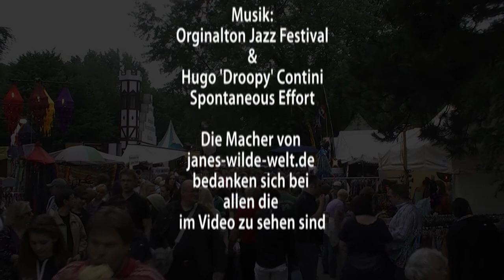Jane von janes-wilde-welt.de besuchte das 40ste Moerser NEW Jazz Festival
Jane von janes-wilde-welt.de besuchte zu Pfingsten 2011 das Moerser NEW Jazz Festival, welches jählich seit 1972 im Moerser Schlosspark statt findet. Ein Meer von Zelten, viele Verkaufsstände um den See herum, bis zum Japanischen Garten, verändern den Anblick des Moerser Parkes über die Pfingstfeiertage. Jane erklärt, was es sich mit Pfingsten aufsich hat, guckt Trommlern zu und balanciert auf einer Flatline. Leider wurde uns der Eintritt zu dem Jazz Zelt verwehrt - also filmten wir von Aussen.